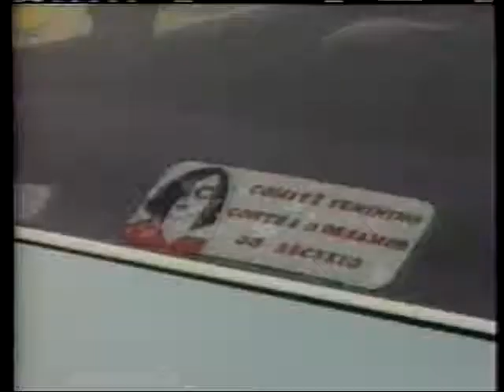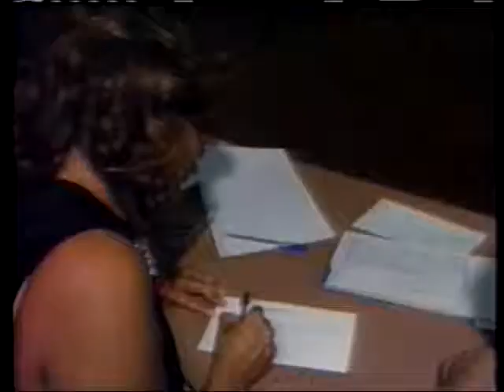Espaço Comunitário - o primeiro programa 2/4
O programa piloto, avaliado pelos representantes das comunidades, se transformou no primeiro de uma série na TV Educativa do Rio de Janeiro. Em época de Nova República (1985) e exibido em rede nacional, acabou gerando programas semelhantes em outros estados. Além do diretor André Motta Lima, o programa lançou no vídeo a apresentadora Carla Vilhena e o repórter Franklin Martins.